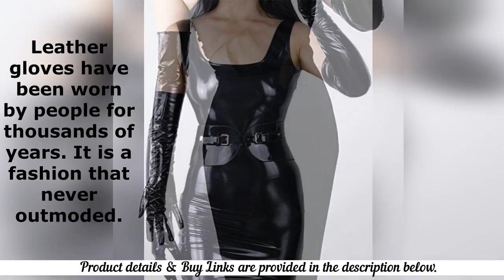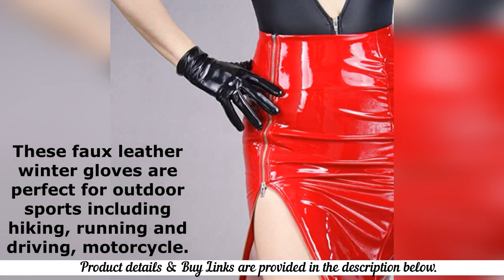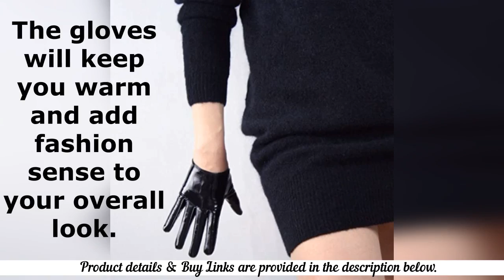LeatherGloves DooWay Black Super Long Leather Gloves for Women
Black Leather Gloves

DooWay Black Super Long Leather Gloves for Women Faux Patent PU Sexy Opera Glossy Pair Finger Gloves Cosplay Matching

Material: Handmade Faux leather PU, Glossy and Soft,Unlined.
Color: Glossy Black. Length: 23-inch; Size: M, for a palm perimeter under 19cm (7-1/2") and forearm perimeter under 24cm(9-1/2"), upper arm under 28cm(11").
Absolutely fabulous must-have gloves.Perfect for opera, debutante affairs and formal events.
Ready-To-Wear, We will ship it out within 24 hours after you make a purchase. No delay for tailoring.
We draw our inspiration from the 1950's vintage fashion: thin leather gloves for every occasion, from the most formal to the most casual. A perfectly fitting second skin to embrace your hands.